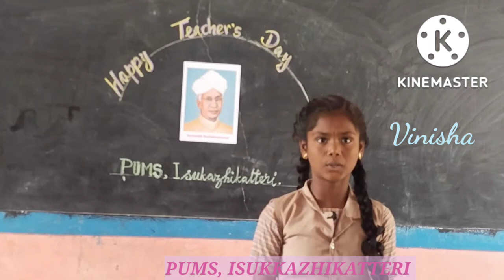Vinisha - Teacher's Day Speech - PUMS, Isukkazhikatteri